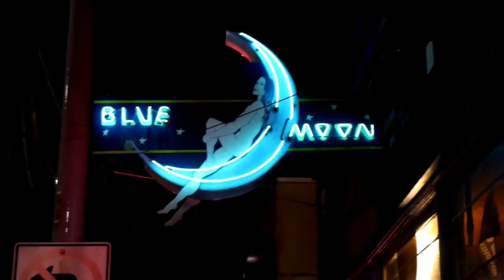The darkest venue ever! | Sweet Lou's Sour Mash at the Blue Moon Tavern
I'm playing bass with Sweet Lou's Sour Mash for a fun night of bluegrass at The Blue Moon Tavern in Seattle. We open for Appalachia and The Colonels of Truth.  For some reason, most of the stage lights weren't working, so you can barely see us playing on stage. It took some work for me to get the footage visible!

Upcoming Shows 2018:
2/21: The Funhouse, Seattle, WA

I vlog with:
Lumix G7
Rode VideoMicro Mic
GoPro Hero 4 Silver

I record live sound with:
Tascam DR40